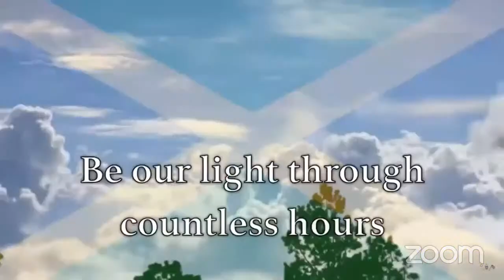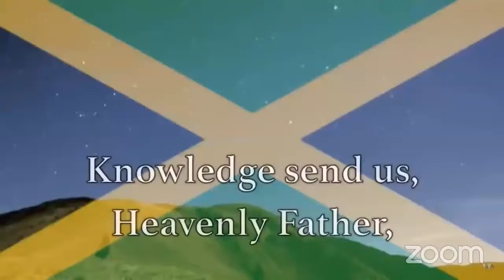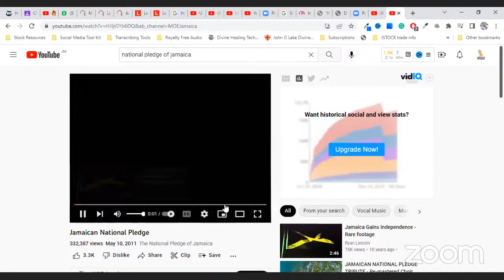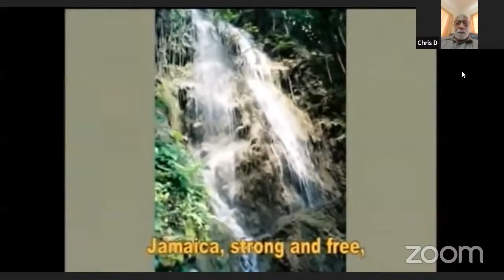Kingdom Principles and the Jamaican Constitution